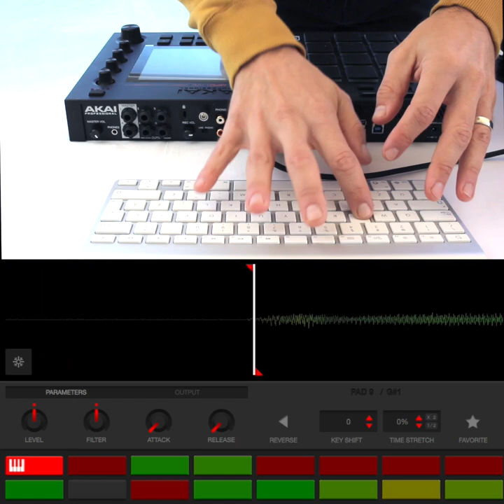DJ Brace - SeratoSampleChallenge Finalist